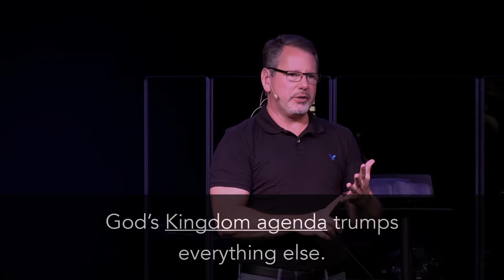The Courage To Overcome - Part Four - OVERCOMING PERSONAL BIAS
In this six-part series, Pastor Mark teaches through the opening chapters of Joshua, unpacking many of the fears, challenges and problems that we must overcome if we are to succeed in life.